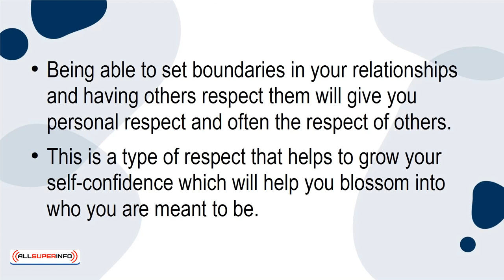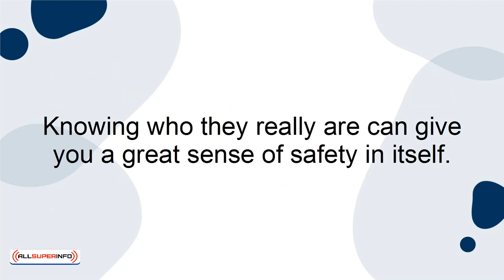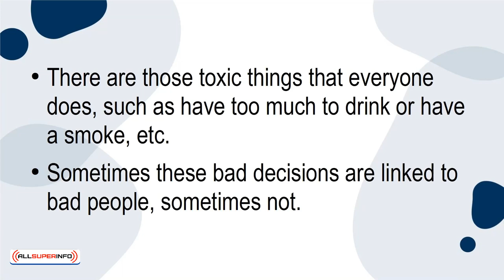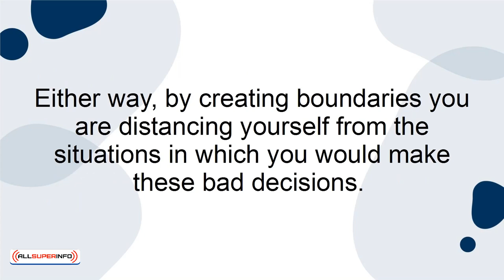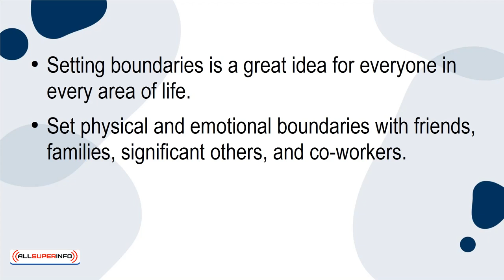4 5 Reasons You Should Set Boundaries